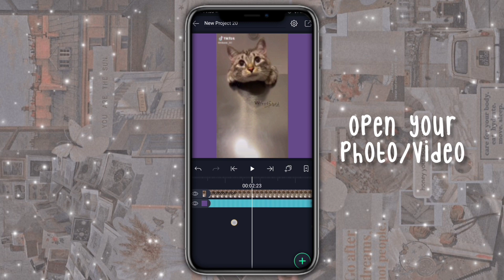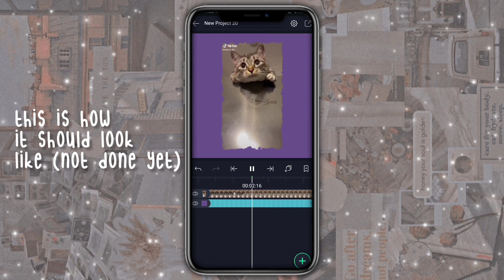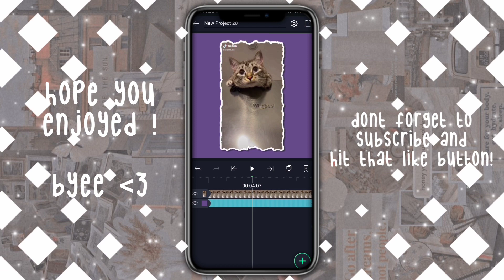ROUGHEN EDGES ! ✦ alight motion tutorial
new theme yuh😺 anyways someone requested a tutorial for the edges effect thing from my last video (check it out yaya)
so yea heres the tutorial ! 🏹🌧️

꒰  WATCH IN HD FOR BETTER QUALITYY  ꒱ :: 🍈🐩

apps i used in this vid :
- Alight Motion Pro
- vllo (for editing the actual video)

Also, i apologize for my bad english in the video bc its not my first language 🥺🔭༄☆

~ music ~
🐮 :: intro : lemon cake — by daystar

🖇️ :: song : from daystar (sry im too lazy to put the link lolz😺)

🧺 :: outro : 9AM — animal crossing new leaf

—🖇️ luv y'all ミ༉‧₊༄